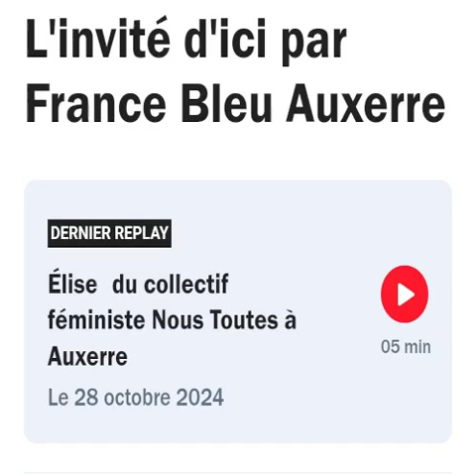NousToutes Auxerre sur France Bleu - Auxerre, 89 - Yonne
Retour sur le passage radio de NousToutes Auxerre, le 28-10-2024 sur France Bleu Auxerre.